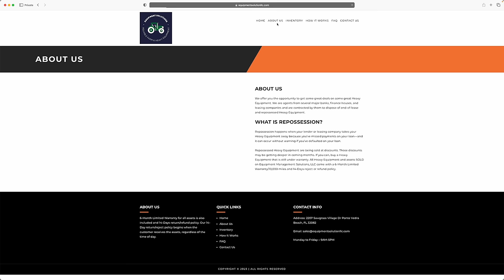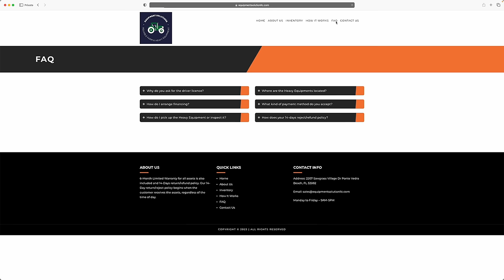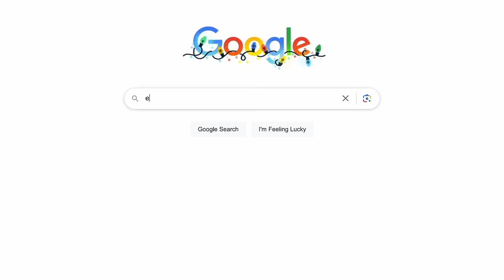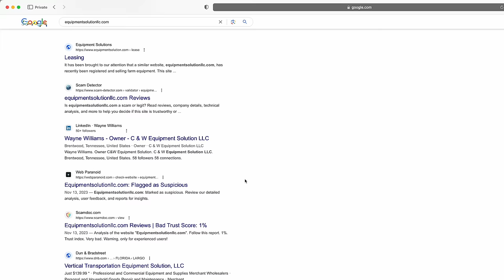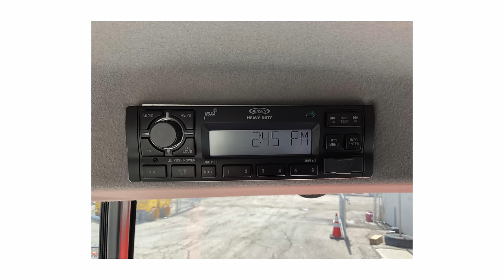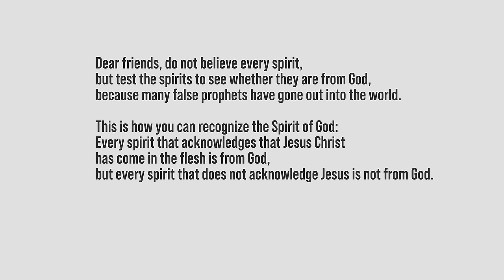ANOTHER NEW SCAM IN THE TRACTOR WORLD. BE CAREFUL OUT THERE!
When one scam goes down, two more arise. A customer had been shopping for tractors when he found a deal too good to be true. He ran it by me, and  I told him to run. Because then I could scoop up the deal! Ha! No, I told him to run because it was a scam! Let's find out this new site to avoid and make sure we remember when a deal is too good to be true, it's too good to be true!